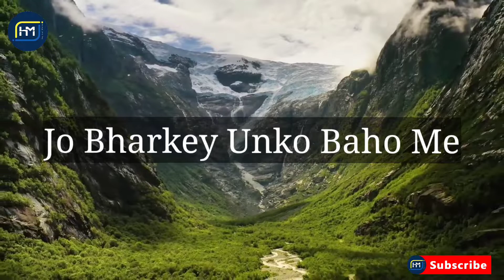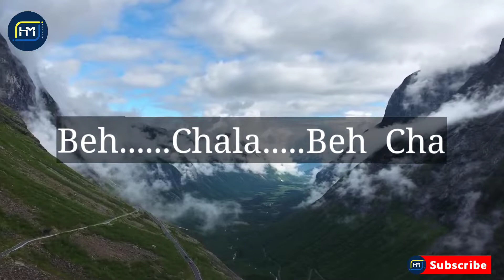BEH CHALA HEART TOUCHING SONG | Mohit Chauhan | MOTIVATIONAL SONG | full hd 2017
Beh Chala Most Popular Song | beh chala samsung ad | heart touching song | full song with lyrics

Samsung Ad Music which will make you cry. Take the feel of this song and get Goosebhumps Motivational Song, Best Heart Touching Song...MUST WATCH By Mohit Chauhan

i love reading your comments, it always make my day. Thank you for always watching my videos and supporting me. It really means a lot ♡

There is no need to strike a video down when you can get it removed within the same day.

MOTIVATIONAL SONGS
MOTIVATIONAL SONGS
MOTIVATIONAL SONGS
top 10 ever watched songs
 BEH CHALA | HEART TOUCHING SONG | Mohit Chauhan | MOTIVATIONAL SONG
Trap Nation
Trap Nation
Vee Nation
Vee Nation
Vee NationBEST OF SONU NIGAM
SONU NIGAM
BEST  BOLLYWOOD SONGS
BEST  BOLLYWOOD SONGS 2016
BEST  BOLLYWOOD SONGS 2015
BEST  BOLLYWOOD SONGS 2017
TOP SAD SONGS
TOP SAD SONGS